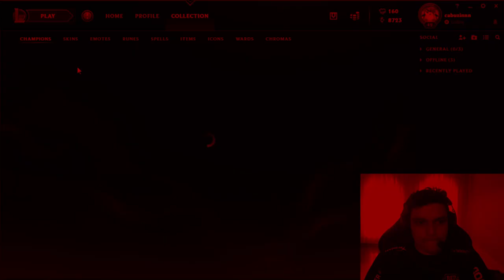RED TIPS #06 - Dá um cabeçada de Alistar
No RED TIPS da semana o God Xabula enche a matilha de dicas com o campeão Alistar.

Deixe nos comentários o que gostaria de ver no canal da Red Canids e qual campeão querem ver no próximo vídeo :D